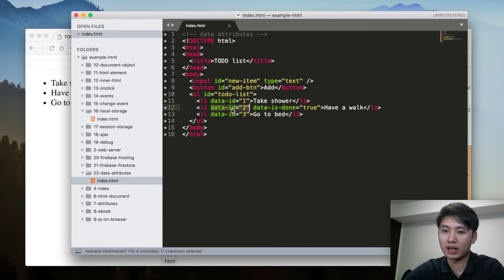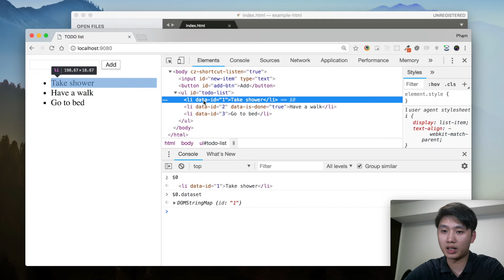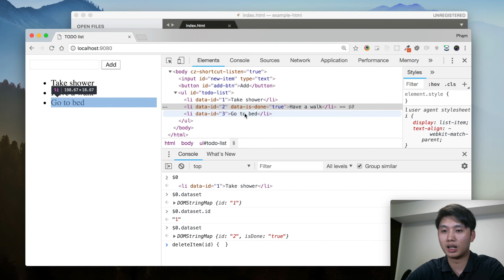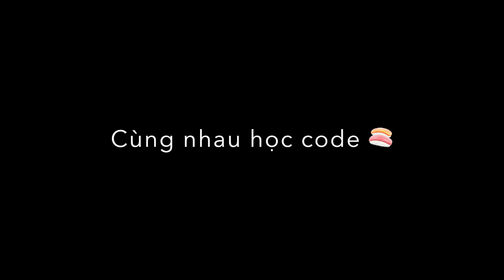Bài 24 - data attributes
🍣Hãy chia sẻ clip này để những người chưa biết đến khoá học MIỄN PHÍ có cơ hội được tham gia